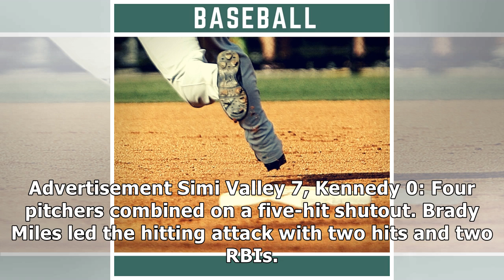High school baseball: El Camino Real wins Redondo tournament championship